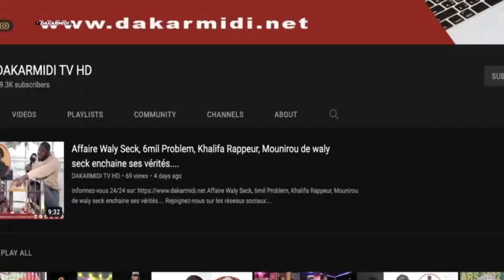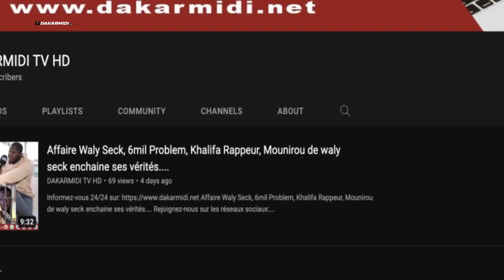ZIRRA Délégation Diaspora Grand Magal de Touba - Edition 2023